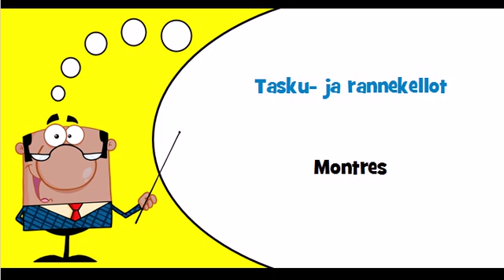J'apprends le finnois Thème = Horlogerie personnelle